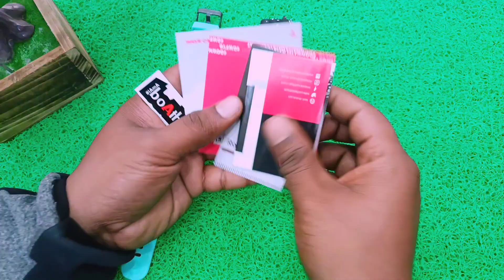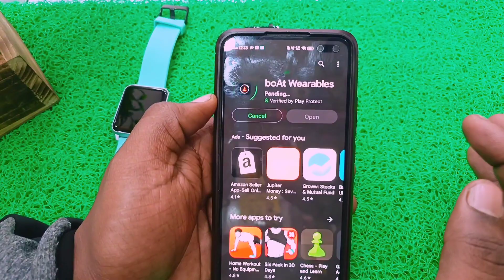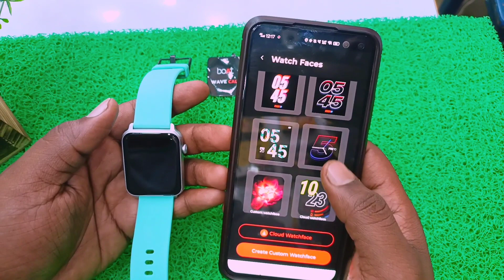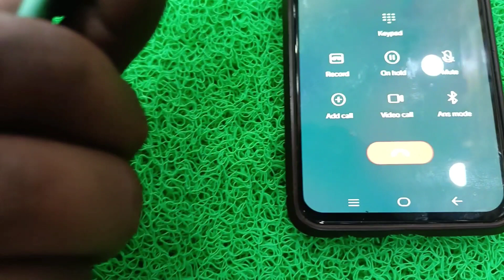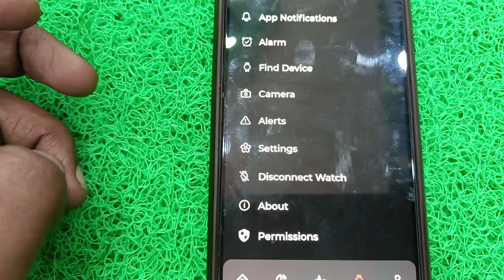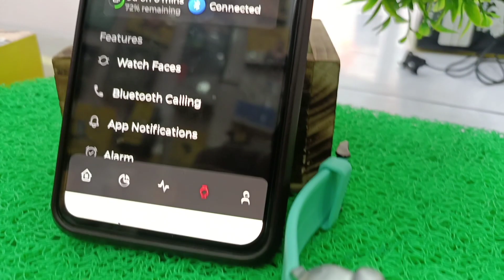BoAt Wave Call review Full Seeting & Features! Best Smartwatch under 2000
Aaj iss video hum BoAt Wave Call smartwatch ka full review, Features aur settings dikhaye hai best smartwatch under 2000 mil raha hai wo bhi Calling Features ke sath .

Video aapko bahut pasand aayega
hume aapke support ki bahat jarurat hai

music credit ☺️

AlexiAction by Pixabay